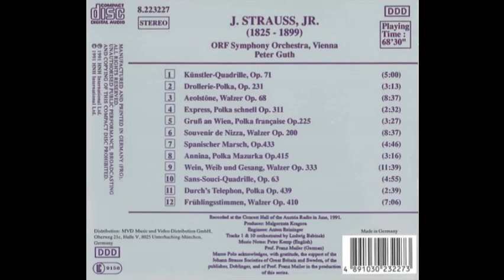Johann Strauss II, The Complete Orchestral Edition-CD-27